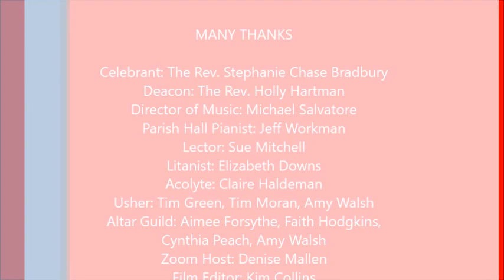December 24 2021 Service